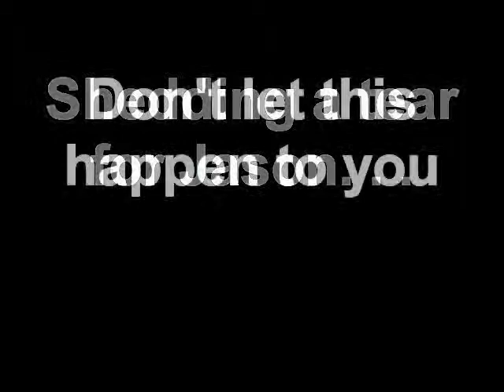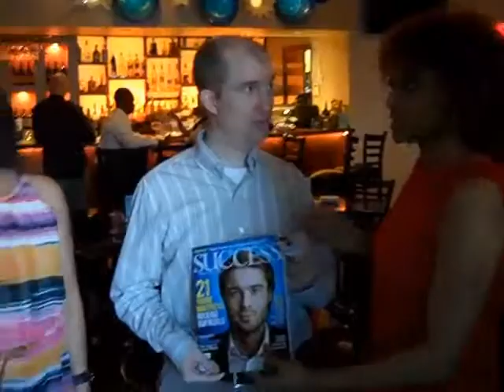It's A Great NIGHT For Business, America! @ Blue Grotto: Sushi. Tapas. Bar. - Jason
As a result, he was interviewed by Sheri Bolden @ Blue Grotto Sushi. Tapas. Bar but now we can't contact him.

We want to promote Jason's Business to our Members and the millions of people who watch YouTube. . .

But we can't contact him because the person who invited Jason to the event forgot to tell him to join the group.

We can't even give Jason his Emmy Award for this video. . .

Jason can't even thank the Academy for bestowing the coveted Emmy Award upon him.

We are crying right now because of the tragedy of this situation.

Don't let this happen to you - Join the Great Day Team!